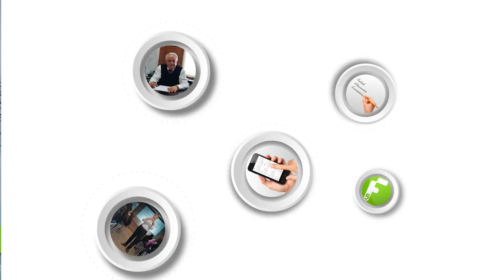Radioweb "F5" segunda emisión comunidad académica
F5 Radioweb Comunidad Académica
Segunda emisión - Agosto 10 de 2017